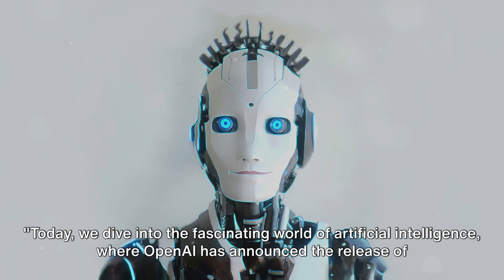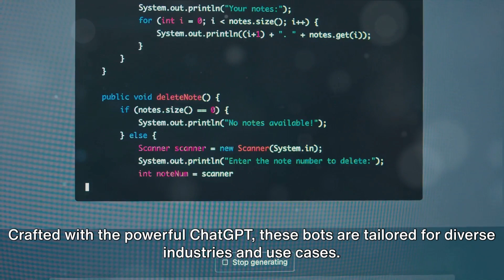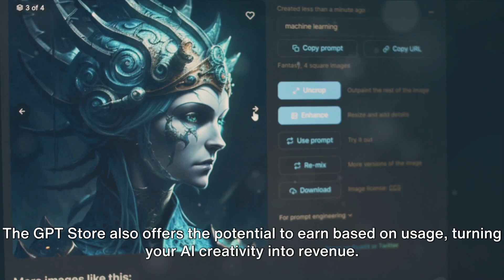Unveiling GPT 4 Turbo: OpenAI's Most Powerful AI Yet!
🚀 Welcome to the future of AI! In this exciting video, we're unveiling "GPT-4 Turbo," OpenAI's most powerful AI to date. Discover the next level of artificial intelligence as we take you on a journey through its capabilities.

🔍 Looking for the latest in AI technology? Look no further. We'll delve into the incredible features, applications, and potential of GPT-4 Turbo, offering a glimpse into its potential impact.

🤖 Dive deep into the world of AI innovation and learn how GPT-4 Turbo is poised to reshape industries and empower businesses. Get ready to be amazed!

🌟 Whether you're an AI enthusiast, developer, or simply curious about cutting-edge technology, this video is a must-watch.

🔥 Don't miss out on this exclusive reveal! Join us as we explore GPT-4 Turbo's capabilities and envision the limitless possibilities it holds.

📈 Enhance your knowledge of AI, stay up-to-date with the latest advancements, and stay ahead in the world of technology with this captivating video.

👁️ Curiosity piqued? Click play now and be a part of the AI revolution. Prepare to be inspired and amazed.

14 Days Money-Back Guarantee by Supplier

Activate Your Internal Wealth DNA to Automate Wealth Generation:
365 Days Money-Back Guarantee by Supplier

Automate Your Whole Video Creation for All Social Media Platforms:
30 Days Money-Back Guarantee by Supplier

Create Your Own Website and Landing Pages in Simple Steps:
30 Days Money-Back Guarantee by Supplier

Wealthich - Your Financial Insight Hub

Wealthich is your go-to source for finance, economics, and global market insights. We simplify complex financial topics, offering expert analysis to empower your financial journey. Stay informed with the latest trends, global perspectives, and practical tips.

Our team of experts decodes financial jargon, providing you with the knowledge to make informed decisions. We explore international markets and economic policies that impact your financial portfolio. Whether you're a novice or experienced investor, we're here to empower your financial well-being.

Welcome to Wealthich, where we make finance accessible and empower your financial future!